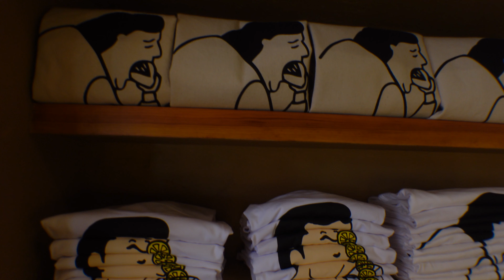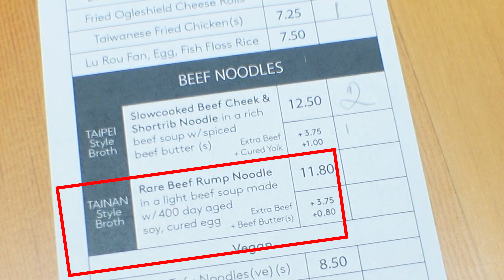Do We Finally Have the Best Taiwanese Restaurant in London | Taste the World without Leaving London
Country 12. Taiwan

This is the 12th episode on tasting the world without leaving London. Let's see how many country's food we can try without leaving London.

The 12th episode I visited Bao London in Shoreditch. BAO London is a Taiwanese restaurant that focuses on bao buns. There are several restaurants with slightly different concepts. And this time they opened a Taiwanese traditional (national) dish, beef noodle soup shop.